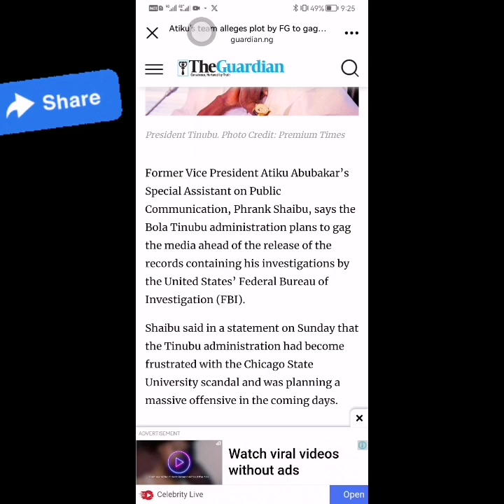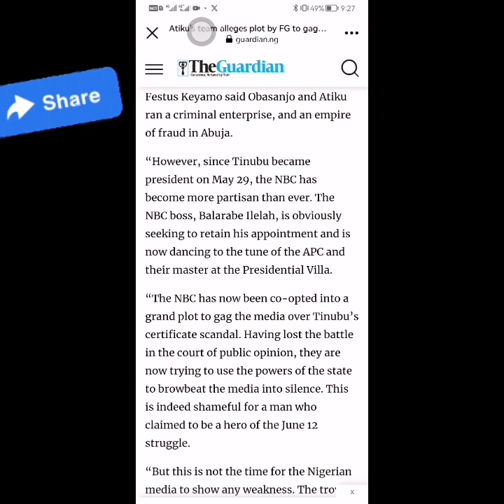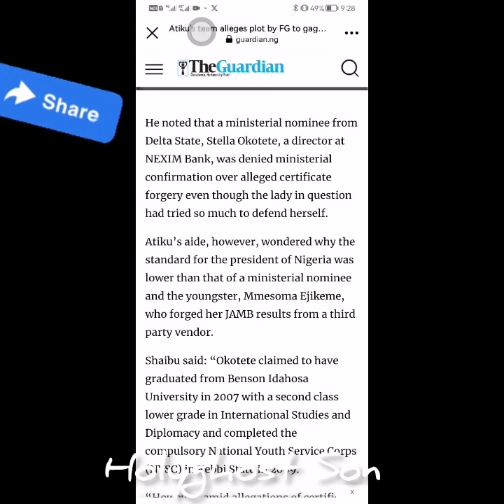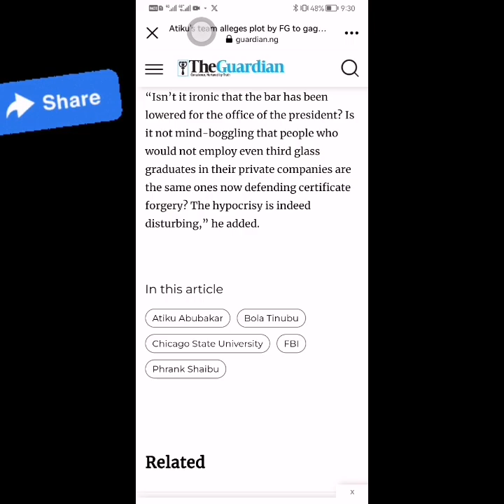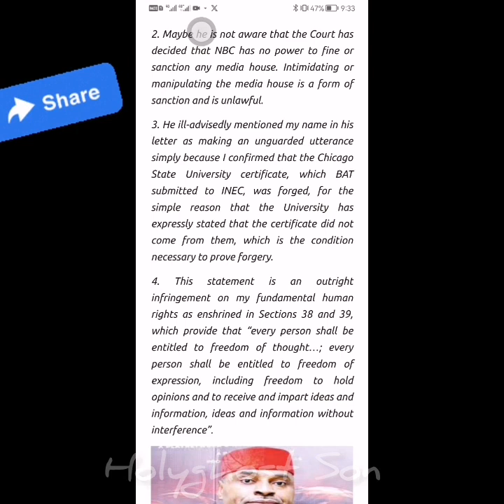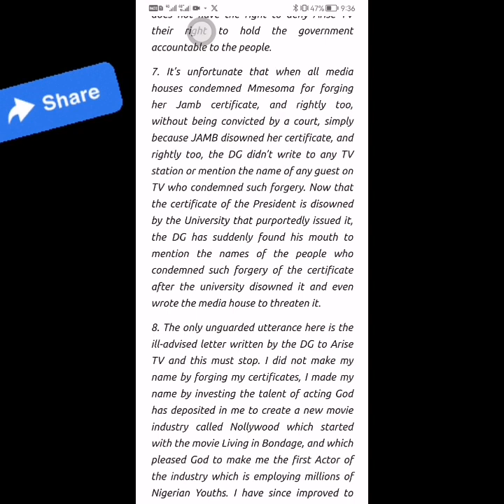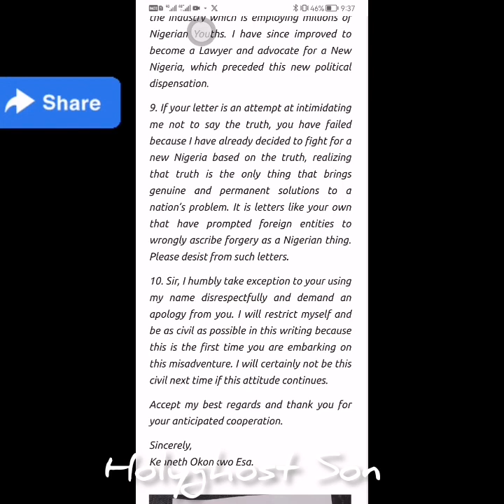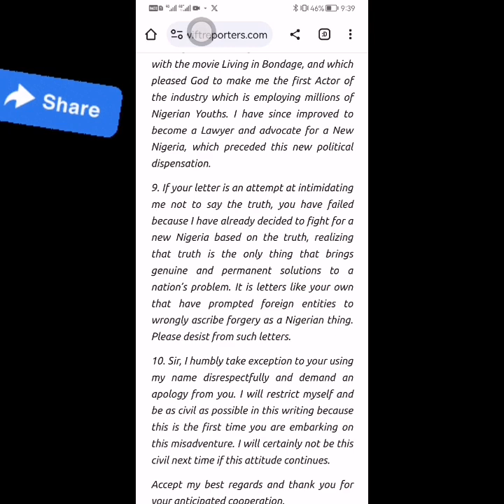Breaking: Atiku Accused Pablo Escoba Of Trying To Bully Midia Into Silence Ahead Of FBI Released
Breaking: Atiku Accused Pablo Escoba Of Trying To Bully Midia Into Silence Ahead Of FBI Released Of His Criminal Report + Kenneth Okonkwo Replies NBC. A MUST WATCH.